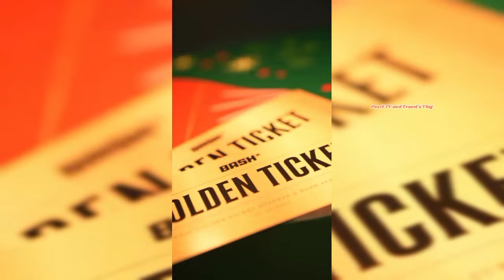1 YEAR NA SI BASH!BEA ALONZO BRINA&BEA SECOSANA CELEBRATES ANNIV of BASH MANILA May PaGOLDEN TICKET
Congratulations to our queen Bea Alonzo,Brina and Bea Secosana,,for the one year success of Bash Manila..

They will giving 10 lucky costumers to get 10 golden ticket in their parcel. it's their way of saying thank you for the support of bash...